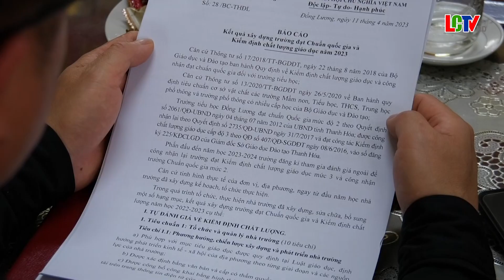Kiểm tra tiến độ xây dựng trường đạt chuẩn quốc gia năm 2023 tại Trường Tiểu học Đồng Lương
Chiều 13/4, Đoàn kiểm tra của UBND huyện do đồng chí Đỗ Văn Cường- Phó Chủ tịch UBND huyện làm trưởng đoàn đã tiến hành kiểm tra các điều kiện công nhận lại trường đạt chuẩn quốc gia mức độ 2 và kiểm định chất lượng giáo dục mức độ 3 tại Trường Tiểu học Đồng Lương.